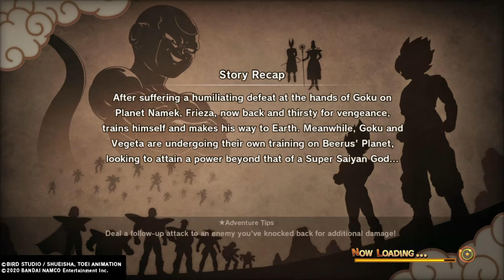Dragon Ball Z Kakarot - DLC A New Power Awakens Walkthrough Gameplay - Part 1 The Return Of Frieza